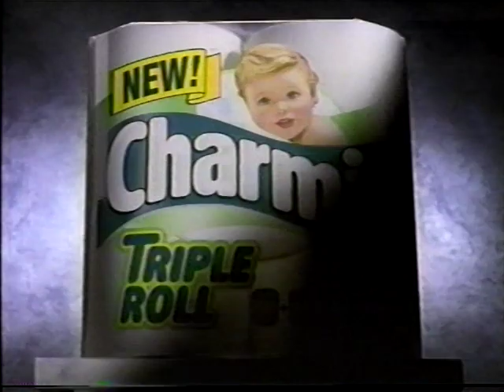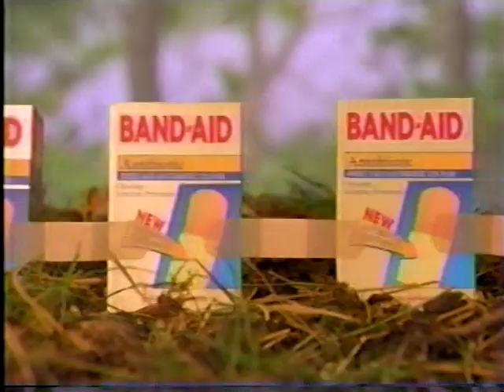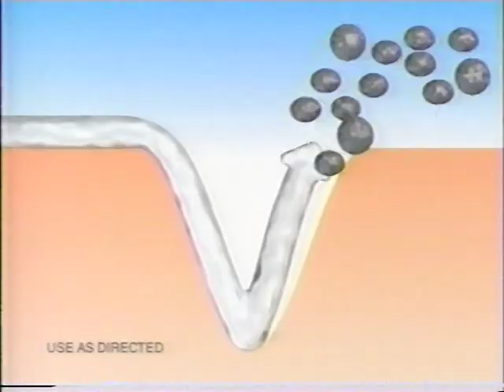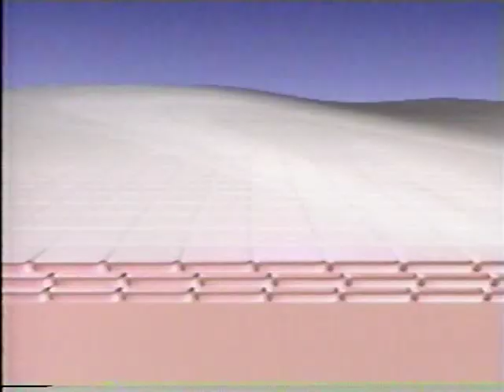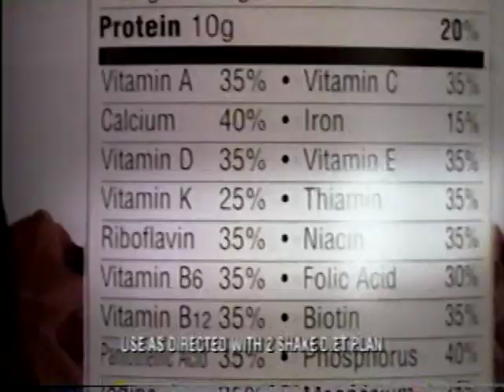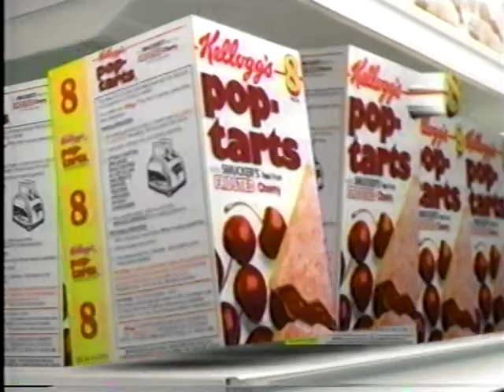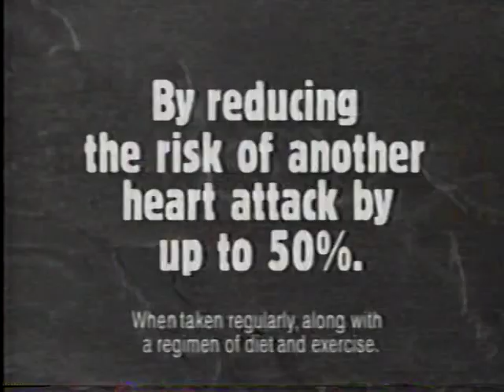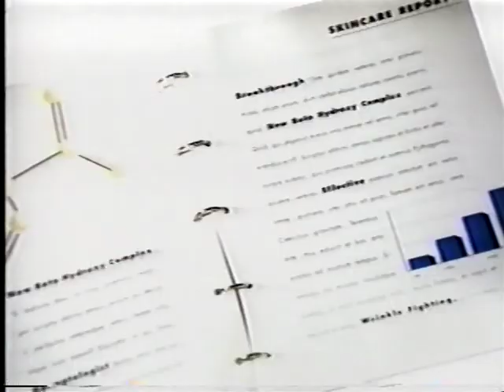General Hospital 6-27-1997: Brenda is arrested for Murder!